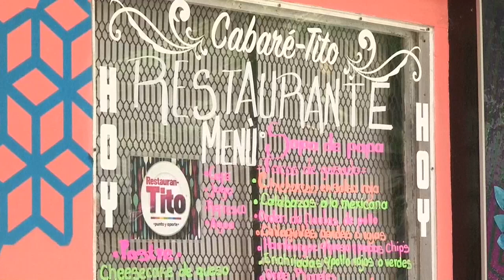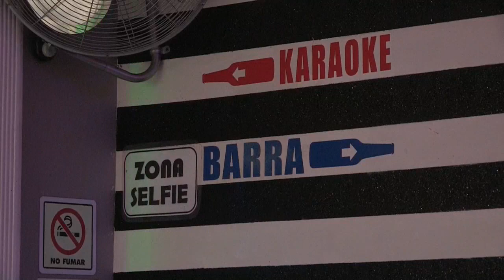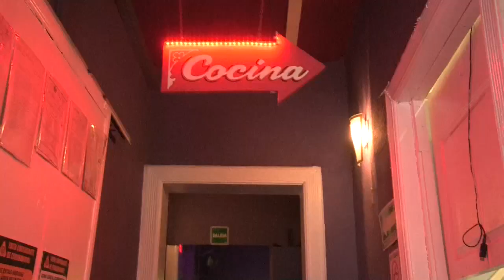Discotecas LGBT mexicanas se reinventan para sobrevivir a la pandemia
as icónicas discotecas LGBT de la Zona Rosa de Ciudad de México cambian las luces y el espectáculo por tacos y enchiladas en un esfuerzo por sobrevivir a la crisis de COVID-19 en el país, donde al menos 15 % de los establecimientos nocturnos ya quebraron.

¡Visítenos!